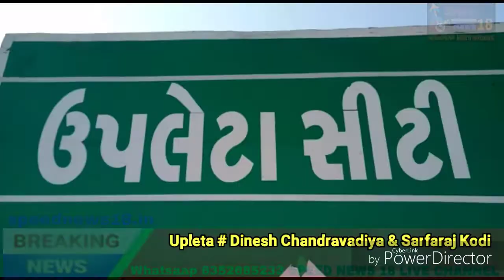Speed News18 ઉપલેટામાં નગર પ્રાથમિક શિક્ષણ સમિતિની સાત જેટલી શાળાઓના આર્થિક પછાત બાળકોને નિઃશુલ્ક રા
ઉપલેટામાં નગર પ્રાથમિક શિક્ષણ સમિતિની સાત જેટલી શાળાઓના આર્થિક પછાત બાળકોને નિઃશુલ્ક રાઈડ મનોરંજન કરાવવામાં આવ્યું.

રાજકોટ જિલ્લાના ઉપલેટા શહેર માં બાવલા ચોક ખાતે આવેલ સરકારી સર ભગવતસિંહજી કન્યા શાળાના મેદાનમાં જાગરણ ઉત્સવ મેલા નું આયોજન કરવામાં આવ્યુ હોય. જેમાં આજરોજ ઉપલેટા નગરપાલિકા સંચાલિત નગર પ્રાથમિક શિક્ષણ સમિતિ હેઠળની સાત જેટલી શાળાઓ આવેલી છે. આ શાળામાં આર્થિક રીતે પછાત ૧૭૫૬ બાળકો અભ્યાસ કરી રહ્યા હોય. સામાન્ય રીતે જોઈએ તો એક ટિકિટ ૫૦ રૂપિયા ની થાય છે. જેમાં આ દરેક બાળકોને વિનામૂલ્યે નગર પ્રાથમિક શિક્ષણ સમિતિ તરફથી વિવિધ પ્રકારની રાઇડો માં તમામ સરકારી શાળાના દરેક બાળકોને બેસાડવામાં આવ્યા હતા. સામાન્ય રીતે એક પરિવારમાં બે-ત્રણ બાળકો હોય, જેના ૧૦૦ થી ૧૫૦ રૂપિયા થાય. જે સામાન્ય મધ્યમ વર્ગને પરવડે નહીં. જેના અનુસંધાને છેલ્લા ત્રણ વર્ષથી બાળકોને આ રીતે સવારે  દસ વાગ્યાથી બપોરે એક વાગ્યા સુધી એક દિવસ બાળકોમાં ઉત્સાહ અને ઉમંગ ભર્યુ મનોરંજન પૂરું પાડવામાં આવ્યું હતું. આ કાર્યક્રમ માં નગરપાલિકા પ્રમુખ રાણીબેન ચંદ્રવાડીયા, પૂર્વ ઉપપ્રમુખ રણુભા જાડેજા, શિક્ષણ સમિતિના ચેરમેન નિકુલભાઇ ચંદ્રવાડીયા, વાઇસ ચેરમેન ચંદ્રપાલસિંહ જાડેજા તેમજ નગરપાલિકાના સદસ્યો, શિક્ષણ સમિતિના સદસ્યો ઉપસ્થિત રહ્યા હતા.